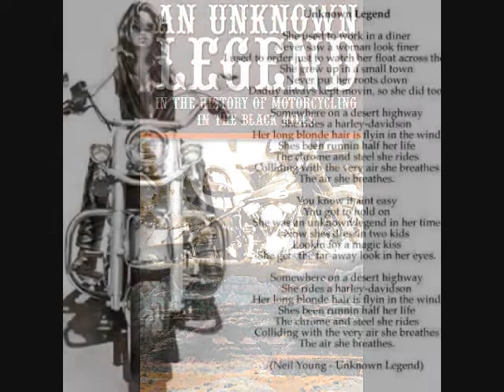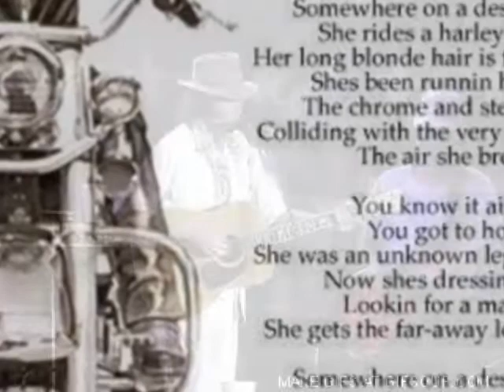Unknown Legend Neil Young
Unknown Legend Neil Young Cover Dan Queen